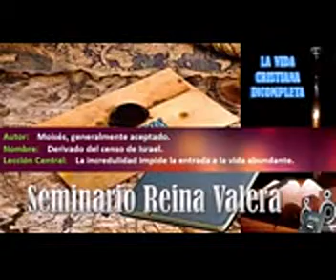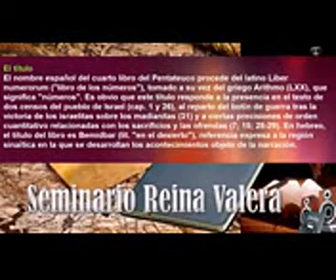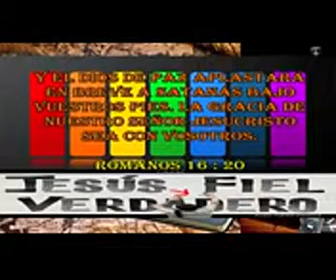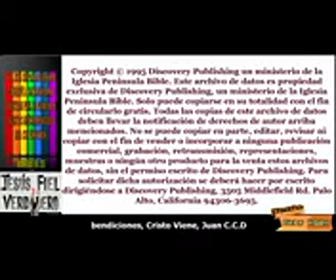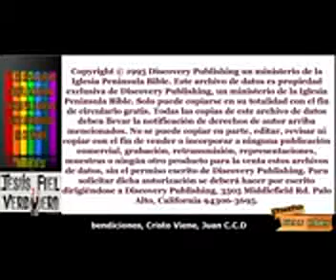4º LIBRO DEL ESTUDIO REINA VALERA (LIBRO DE NÚMEROS)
! LIBRO DE NÚMEROS,,,, SE POR FE QUE ESTOS ESTUDIOS EN FORMA DE SINOPSIS, OS SERÁN A TODOS DE GRAN BENDICIÓN Y SABIDURÍA, EN EL NOMBRE DE NUESTRO SEÑOR JESUCRISTO. AMÉN